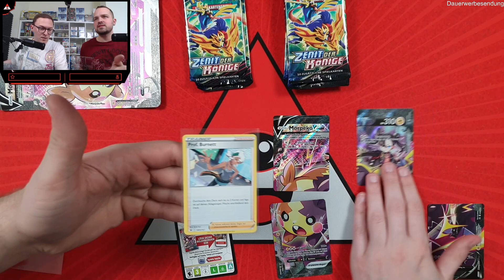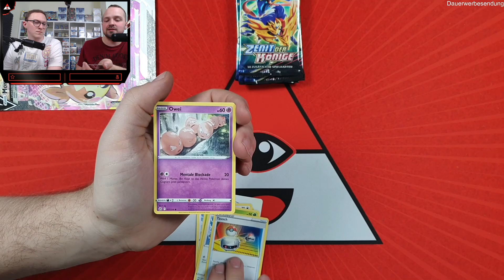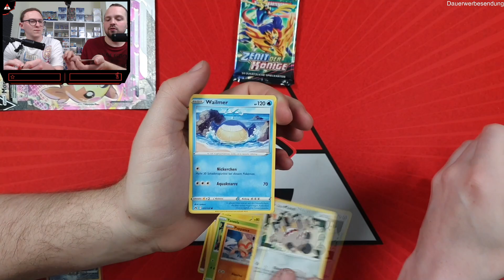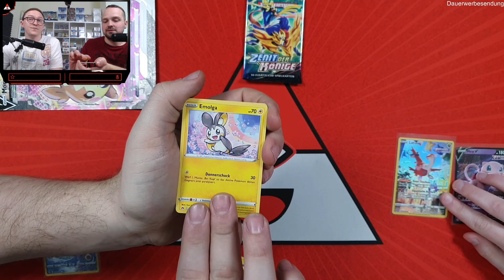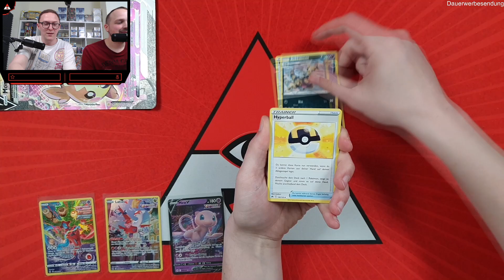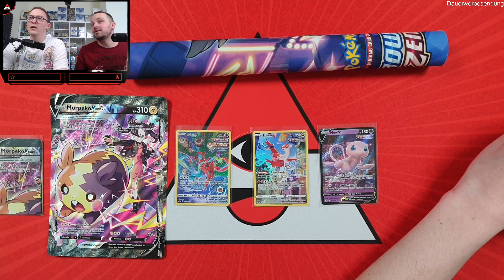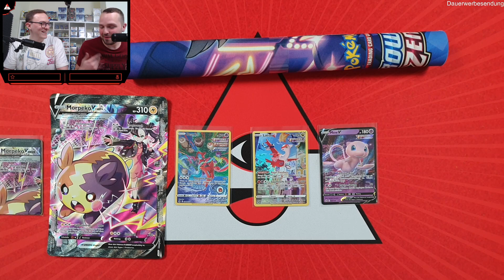Lohnt sich das Pokemon Sonderangebot? Zenit der König Spezial Kollektionen günstig kaufen